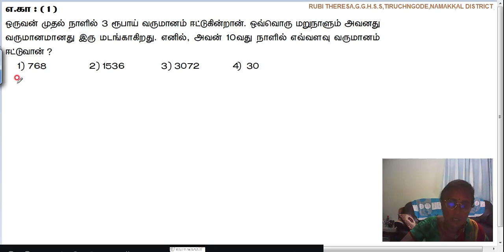PUZZLE PROBLEMS_EXAMPLE _1